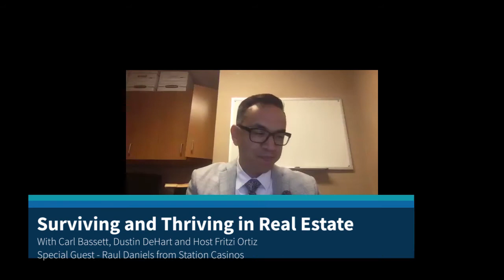Surviving and Thriving in Real Estate Ep 5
Surviving & THRIVING in Today’s Real Estate Market

Join us for an exciting opportunity to learn from some of our TOP Local Industry EXPERTS as we EXPLORE options in today’s ever changing market.

Stay up to date on Real Estate Industry trends and remain current on our cites changes.

This episode:

*PHASE 2 OF THE ROADMAP TO RECOVERY. WHAT DOES THE THIS MEAN FOR OUR CITY?

*CASINO INDUSTRY FORECAST TO OPEN JUNE 4TH, WHAT DOES RE-OPENING LOOK LIKE FOR OUR LOCAL GAMING GIANTS—STATION CASINOS?

*WHAT EFFECT WILL THIS HAVE ON OUR MASSIVE CONVENTION SECTOR?

*WHAT ARE THE LATEST CHANGES IN FINANCING OPPORTUNITIES?

*WHAT'S NEW FOR CLIENT CLOSINGS?

Our Esteemed Panel:
Carl Bassett — HomeVestors: America's #1 Home Buyer
Dustin DeHart — NOVA Home Loans (Las Vegas, NV )
Raul Daniels — Station Casinos
Fritzi Ortiz—  Fritzi Ticor Title
Jeffery Belknap — Black Rock Flips

30 Min of Q & A after event ends for additional topics.